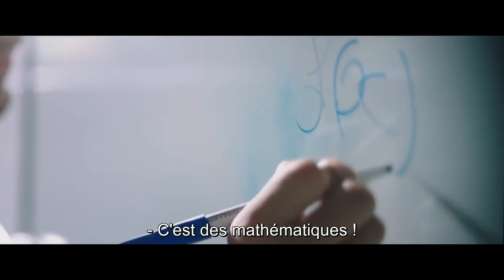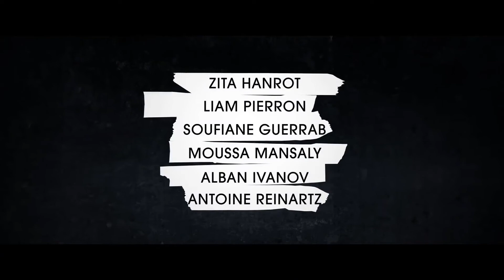La vie scolaire (2019) - Trailer with french subtitles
Trailer with french subtitles for the movie 'La vie scolaire' released in 2019.

Bande-annonce avec sous-titres en français pour 'La vie scolaire' sorti en 2019.